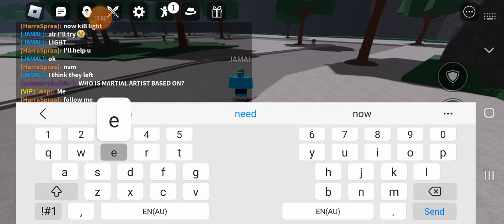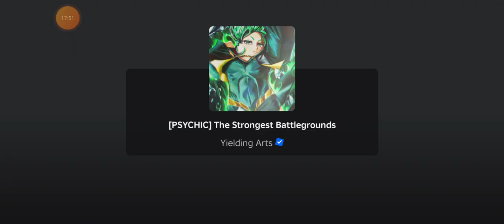The Strongest Battle Grounds Episode 22 A New Uptade